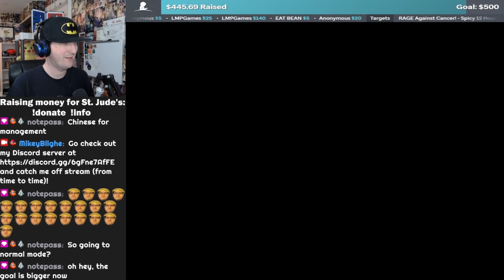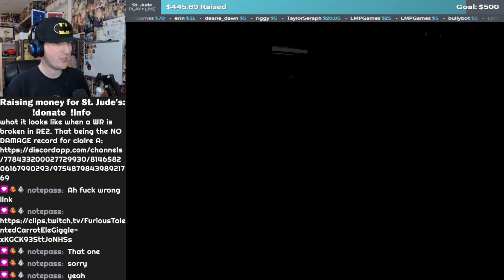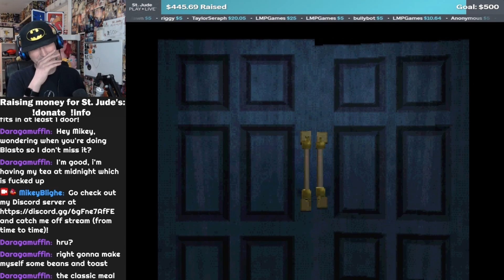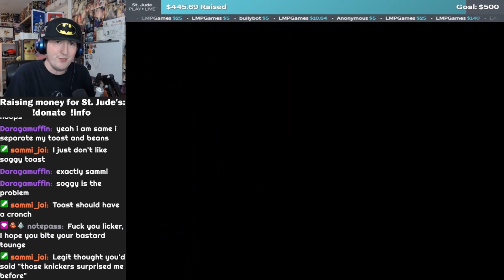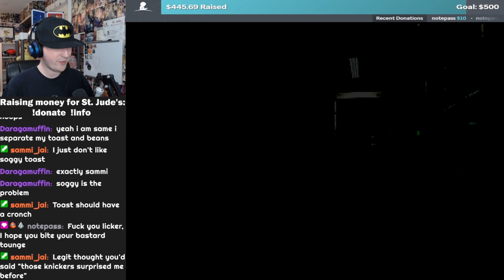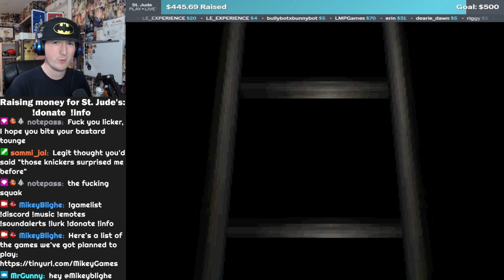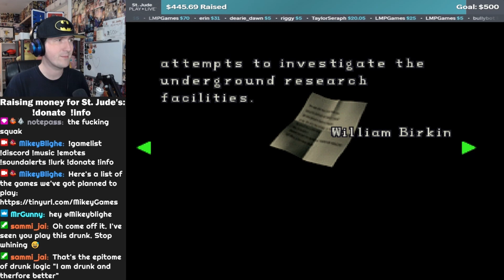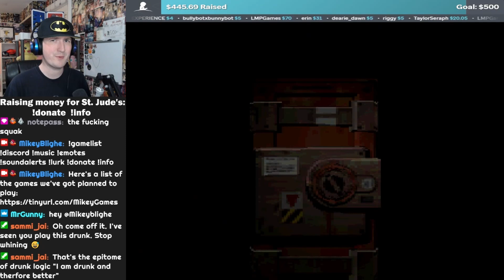Resident Evil 2 (Original PS Version) Part 4